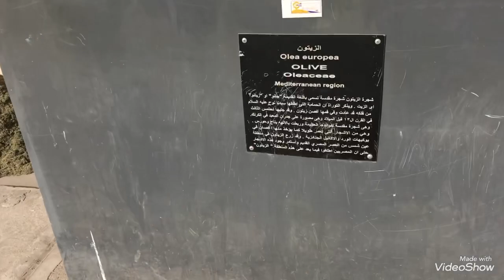اهم المشروعات التي تنفذها مصر بالقاهرة ، ( فرصة للاستثمار العقاري بافضل مواقع في القاهرة )،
مشروعات تطوير مثلث ماسبيرو ، مشروع تطوير ميدان التحرير والمنطقة المحيطة بة ، مشروع تطوير القاهرة الخديوية
العشوائيات في مصر,
العشوائيات 2,
العشوائيات في مصر قبل وبعد,